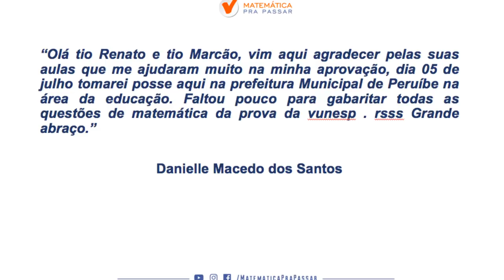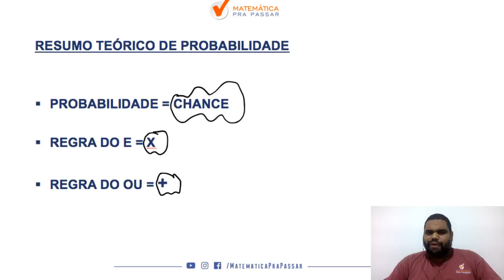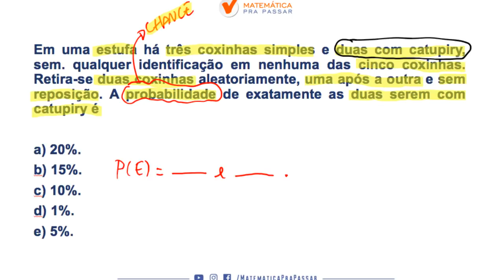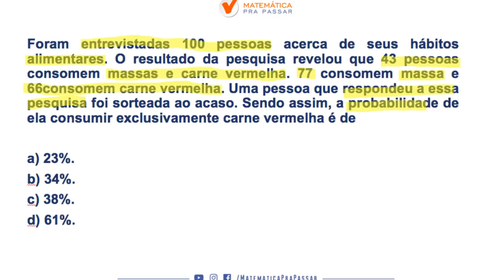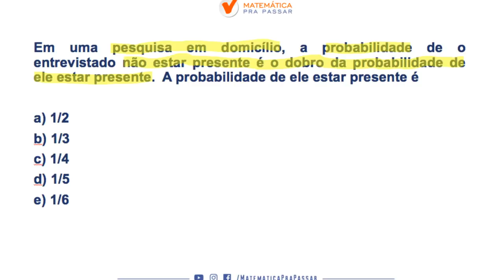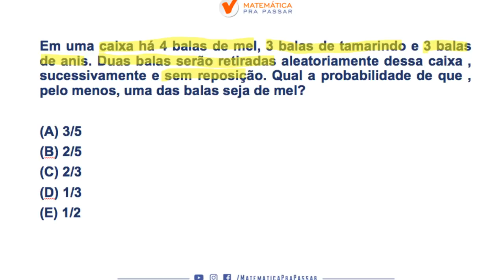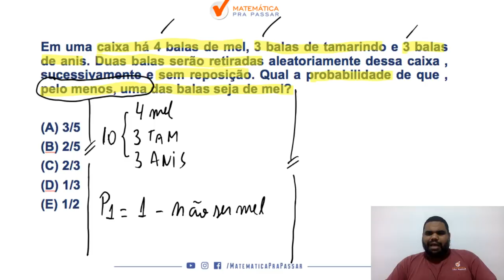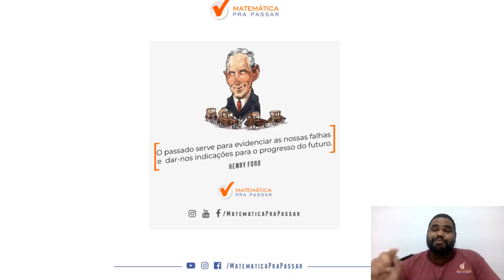MATEMATICA PARA CONCURSOS : PROBABILIDADE EM EXERCICIOS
Você está estudando matematica  para concursos Públicos e quer aprender probabilidade?

Nosso professor, marcão, mostra como você é capaz de aprender probabilidade em Exercícios e arrebentar na matematica  para os concursos que deseja e também fazendo essa disciplina ser um diferencial na sua preparação.

Você verá que sabendo matemática para Concursos e em especial probabilidade  estará a frente de muitos concorrentes no seu Concurso Público, pois você chegou ao próximo nível seguindo o MÉTODO MPP.